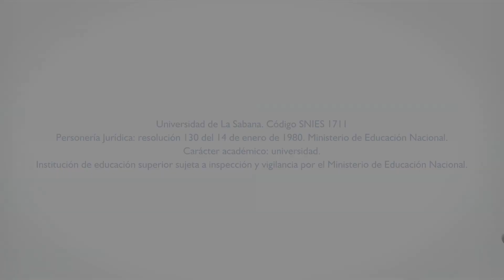María del Carmen Docal, Universidad de La Sabana